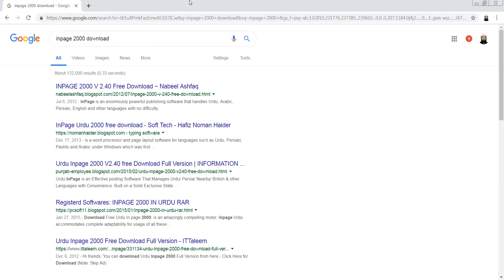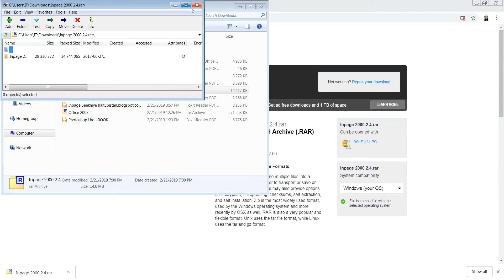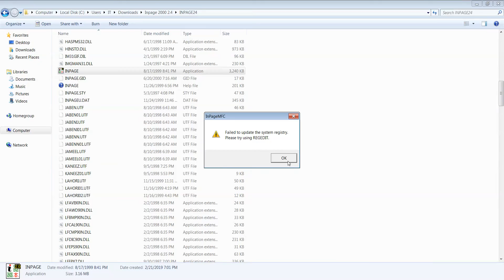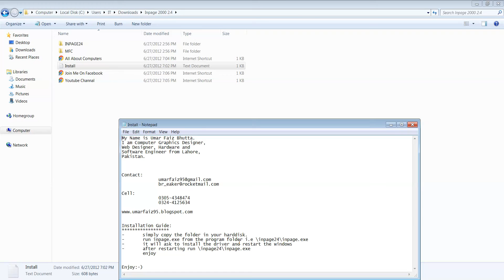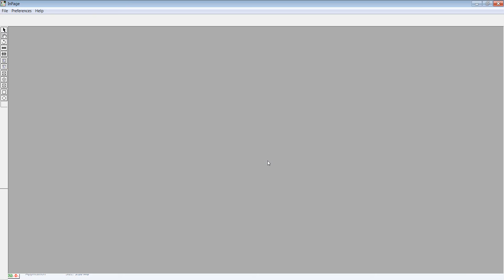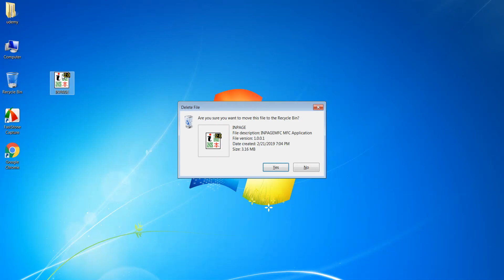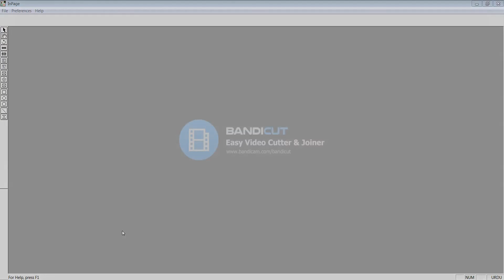Typing, Writing in Urdu, Arabic, Kashmiri, Balochi Inpage Tutorial ​ Part 2 full course in Urdu | DM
Python Developer · Django Developer · Javascript Developer · Data Analyst · Project Manager
freelancer Python Django Master | Data science, NumPy, pandas | react js & react-native | udemy instructor | aws...